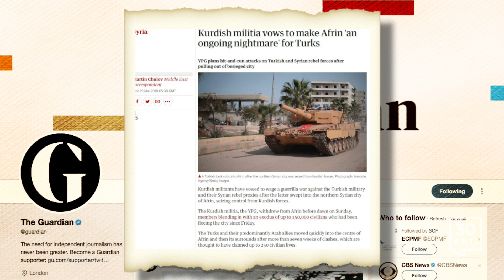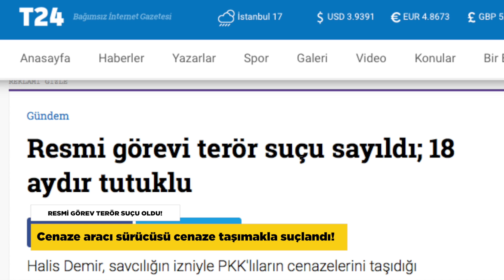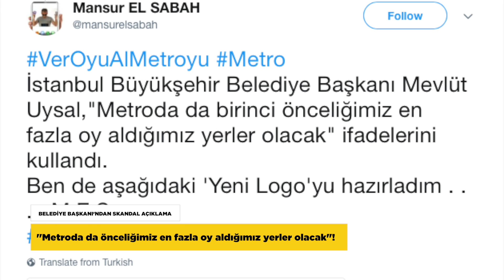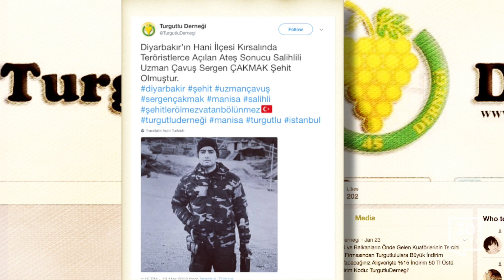Afrin’de tuzak…Doğuda çatışma…Resmi görev suç sayıldı…Ekonomik kriz derinleşiyor…Putin yine seçildi…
AFRİN'DE BOMBALI TUZAKLAR
El yapımı patlayıcı infilak etti: 11 ölü

SAVAŞ DAHA BİTMEDİ!
Guardian: Suriye Savaşı'nda yeni bir cephe açıldı!

Türk Silahlı Kuvvetleri ve Özgür Suriye Ordusu’nun kontrolü sağladığı Afrin şehir merkezinde, bir binaya tuzaklanan el yapımı patlayıcı infilak etti. Patlamada yedi sivil ve dört Özgür Suriye Ordusu milisi hayatını kaybetti. Çok sayıda ev ve aracın zarar gördüğü bölgede yaşayanlar, muhtemel yeni patlama ve tuzaklara karşı uyarılıyor.

AKP Genel Başkanı ve Cumhurbaşkanı Erdoğan operasyonların süreceği mesajını verirken İngiliz Guardian gazetesi de, YPG’nin Afrin'de hala güçlerinin bulunduğunu ve bunların gerilla savaşına hazırlandığını yazdı. Gazete, Kürtlerin Afrin’den çekilmesi ile Suriye Savaşı'nda yeni bir cephenin açıldığına dikkat çekti.

RESMİ GÖREV TERÖR SUÇU OLDU!
Cenaze aracı sürücüsü cenaze taşımakla suçlandı!

Bitlis’te 13 Ağustos 2016’da gözaltına alınan bir belediye çalışanının yargılandığı davanın ilk duruşmasında skandallar yaşandı. Bitlis Belediyesi Cenaze Müdürlüğü’nde çalışan görevli; resmi görevi cenaze aracı sürücülüğü olmasına rağmen PKK’lıların cenazesini taşımakla suçlandı. Gazeteci oğlunun haber notlarını içeren ajanda tutukluluğuna delil olarak gösterilen belediye çalışanının kriminal inceleme talebi kabul edilmedi. İddianamede ifadeleri yer alan 3 tanık da duruşmada belediye görevlisini tanımadıklarını söylerken mahkeme yine tutukluluk halinin devamına karar verdi.

BELEDİYE BAŞKANI'NDAN SKANDAL AÇIKLAMA
''Metroda da önceliğimiz en fazla oy aldığımız yerler olacak"!

İstanbul Büyükşehir Belediye Başkanı Mevlüt Uysal, katıldığı bir toplantıda 'Metroda da birinci önceliğimiz en fazla oy aldığımız yerler olacak' sözlerini kullandı. Sosyal medyada büyük yankı bulan ve 'Nasıl bir 'yönetme kültürü'nün ülkeye hâkim olduğunun göstergesi' olarak değerlendirilen açıklama gözleri bir kez daha İstanbul'daki toplu ulaşım ağına çevrildi. İstanbul Metrosu'nda halen CHP belediyesi olan Beşiktaş'ta aktarma ücretli olurken, AKP'li Başakşehir'de ücretsiz olarak gerçekleştiriliyor.

EKONOMİK KRİZ DERİNLEŞİYOR
'2001 'En kötüsüydü' diyenler daha birşey görmedi'!

İktisatçı-Yazar Murat Muratoğlu, bir ülkeyi batırabilecek mükemmel ikilinin cari açık ve bütçe açığı olduğunu Türkiye'de şu an her ikisinin de mevcut olduğunu söyledi. 'Durumu kurtarmak pek kolay gözükmüyor' diyen Muratoğlu, 2001’deki ekonomik kriz için ‘’en kötüsüydü’’ değerlendirmesinde bulunanlar için de “Bunu diyenler daha hiçbir şey görmediler” ifadesini kullandı. Ara maddeleri hala üretemeyen bir Türkiye’nin buralara gelmesini ‘kaçınılmaz’ olarak değerlendiren Muratoğlu, ‘’Türkiye’yiz ama Fransa gibi para harcıyoruz. Nükleer santral için o kadar para verecek, 17 sentten elektrik üreteceğiz. Ancak rüzgar enerjisi elektriği 3 sentten üretiyor’’ değerlendirmesinde bulundu.

DİYARBAKIR VE BİTLİS'TE ÇATIŞMA
Şehit ve yaralılar var

Diyarbakır'ın Hani ilçesine bağlı Topçular Jandarma Karakol Komutanlığı'na gitmekte olan sivil bir araca ateş açıldı. Saldırıda araç içinde bulunan 1 uzman çavuş şehit oldu. Saldırı sonrasında kaçan PKK'lıların yakalanması için bölgede geniş kapsamlı operasyon başlatıldı. Bitlis’te de PKK'lılar tarafından odun toplayan köylülere yönelik düzenlenen saldırıda 1 kişi hayatını kaybetti 4 kişi yaralandı.

RUSYA 'PUTİN' DEDİ
Kızıl Meydan'da teşekkür konuşması yaptı

Rusya'da yapılan seçimlerde, Vladimir Putin bir kez daha devlet başkanı seçildi. Dördüncü kez devlet başkanı seçilen 65 yaşındaki Putin, Kızıl Meydan'da yaptığı konuşmasında "Bu zaferi son yıllarda çok zor şartlar altında yaptıklarımızın takdir edilmesi olarak görüyorum" sözlerini kullandı. Vladimir Putin altı yıl daha Rusya'yı yönetecek. Böylece çeyrek asır iktidarda kalarak, Stalin'den sonra ülkeyi en uzun süre yöneten Rus lider olacak.